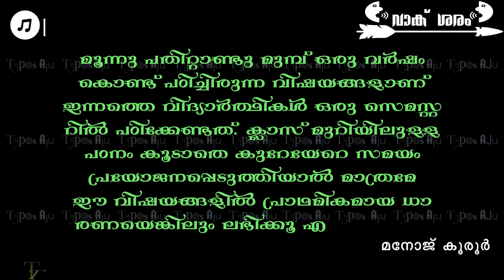വാക് ശരം| പഠനം| മനോജ് കൂരൂർ| Malayalam whatsapp status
മലയാളത്തിലെ ഉത്തരാധുനികകവികളിൽ ഒരാളാണ് മനോജ് കൂരൂർ (ജനനം - 1971). അദ്ദേഹത്തിന്റെ ആദ്യത്തെ കവിതാസമാഹാരം ആയ “ഉത്തമപുരുഷൻ കഥപറയുമ്പോൾ” (ചെങ്ങന്നൂർ റെയിൻബോ ബുക്സ്, ഐ.എസ്.ബി.എൻ: 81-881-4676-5)എന്ന കൃതിയിൽ 30 കവിതകളാണുള്ളത്. ഇ.പി. രാജഗോപാലനും എ.സി. ശ്രീഹരിയും ഈ കവിതകളെ കുറിച്ച് നടത്തിയ പഠനത്തിൽ അദ്ദേഹം ഉപയോഗിക്കുന്ന കവിതയിലൂടെ കഥപറയുന്ന ശൈലി ആധുനിക മലയാള കവിതയിൽ വിരളം ആണെന്നു പറയുന്നു.  2005-ൽ ഈ കൃതിക്ക് എസ്.ബി.റ്റി. കവിതാ പുരസ്കാരം ലഭിച്ചു. മനോജ് കുരൂരിൻ്റെ കവിതകൾ കേരളത്തിലെ സർവ്വകലാശാലകളിൽ പാഠപുസ്തകമായിട്ടുണ്ട്.